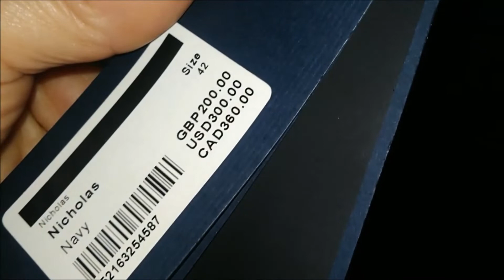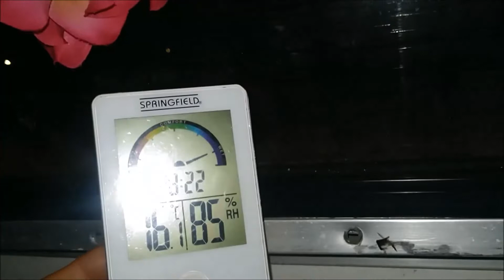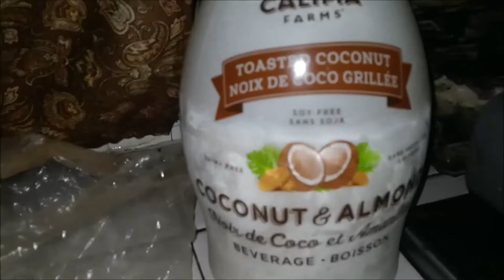Plight of the Nightworker,,, Van Life style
part 2 as I try sleeping out a library parking lot to see if I get towed or ticketed on this episode of VAN city Diaries #595...